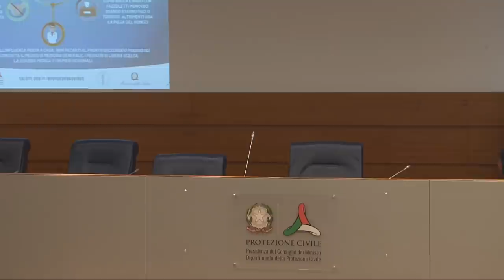Conferenza stampa 15 marzo 2020 ore 18.00 – Coronavirus​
Conferenza stampa del Capo del Dipartimento della Protezione Civile Angelo Borrelli e del Presidente dell'Istituto Superiore di Sanità Silvio Brusaferro sull'emergenza coronavirus / Roma, 15 marzo 2020 (ore 18.00).